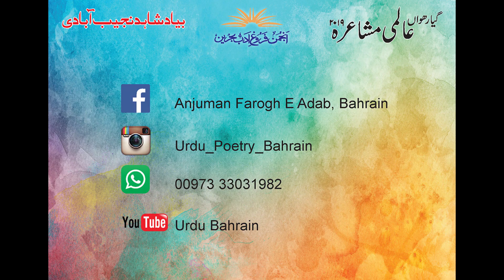Kabir Athar | Bahrain | 11th International Mushaira 2019 Bahrain Part-1@UrduBahrain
Kabir Athar 11th International Mushaira 2019 Part-1 Bahrain
Anjuman Fargh E Adab Bahrain